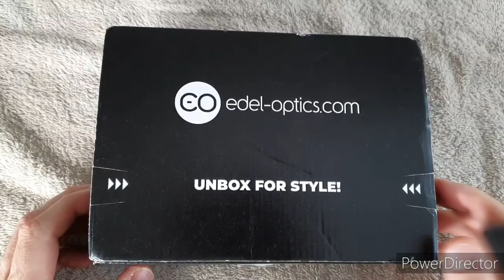unboxing polaroid sports pld 7015/s sunglasses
budget sunglasses.
 Edel-Optics.dk